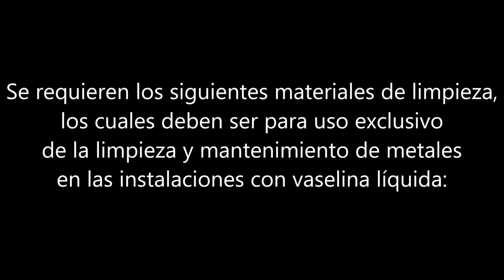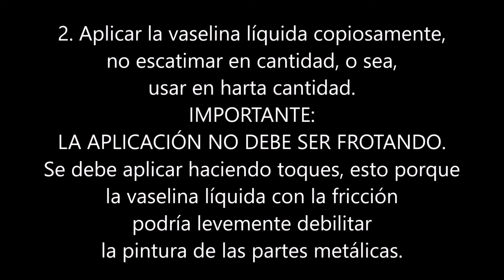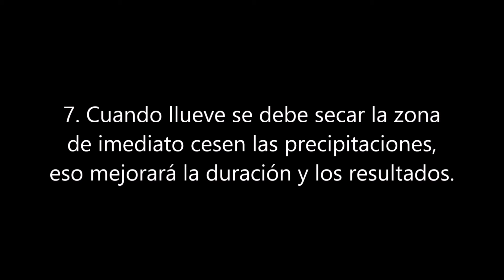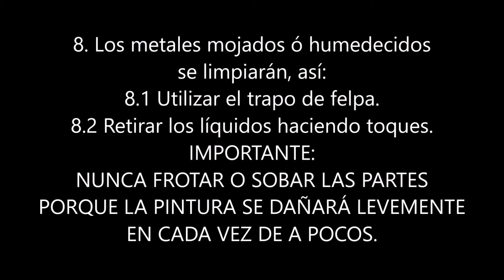A ESTO ME DEDICABA EN LA CUARENTENA PARA TENER DINERO - MÉTODO 1 | LIMA, PERÚ🇵🇪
Buenas noches a todos. Les presento este video de un método para mantenimiento de metales en diversas instalaciones. Con esto los metales se mantendrán permanentemente sin óxidos, sirve para metales de todo tipo en instalaciones, tales como ascensores, barandas, rejas, tuberías, en general para todo objeto de metal que se quiera mantener sin óxido de por vida. Este es la primera entrega de una serie de videos que he estado realizando para mantenerme con dinero durante la cuarentena mundial. Muchas gracias, sé que será de mucha utilidad.